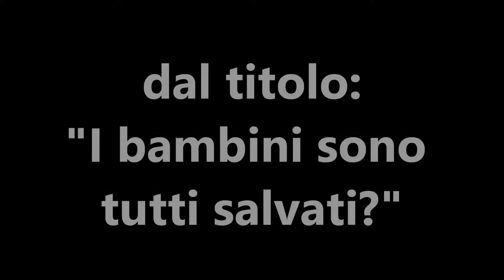47 I bambini sono tutti salvati?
Con questa predicazione voglio rispondere alla questione nodosa di dove andranno i bambini alla loro morte.
Titolo della predicazione: " I bambini sono tutti salvati?".